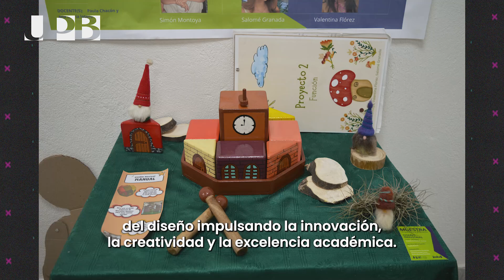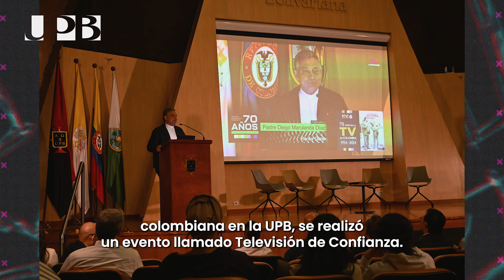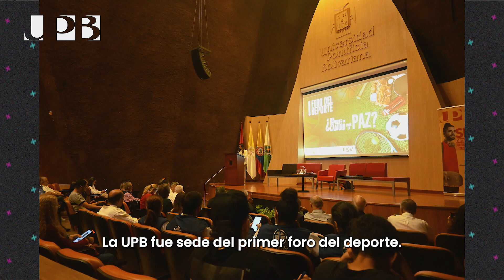Acreditación en Alta Calidad - Maestría en Psicología y Salud Mental | Las 5 de la semana | #57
En la UPB te contamos las noticias más destacadas de la semana:

1.50 años de la Facultad de Diseño Industrial.
2.UPB Start y Conexiones B2B.
3.Celebramos los 70 años de la televisión en Colombia.
4.Acreditación en Alta Calidad - Maestría en Psicología y Salud Mental.
5.Clara Saldarriaga, los latidos de la innovación en la cardiología colombiana.